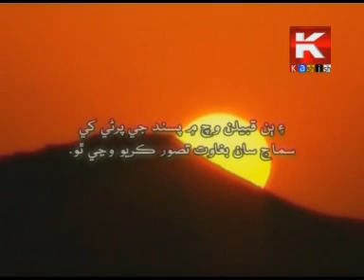sindhi -- haliya peir bharey hilya